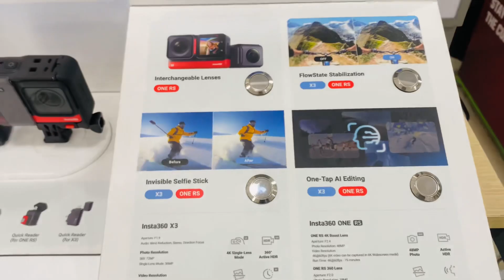Camera nahi mila Shopper 💸| varanasi badboi ￼